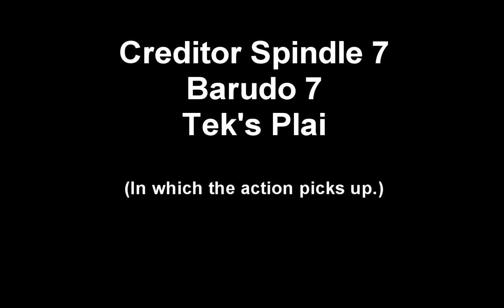Tek's Play: Resident Evil 7 - Part 7: Generator Room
Ambiance 101: Slap a loud pipe noise into the ceiling that loops every few minutes to scare the player shitless.